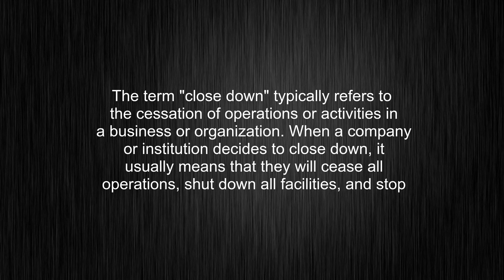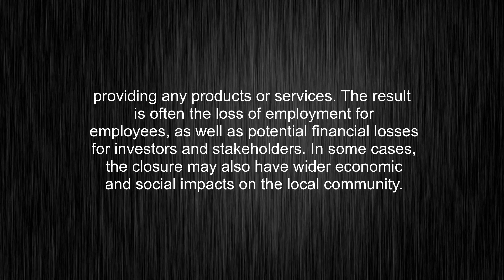What's the meaning of "close down", How to pronounce close down?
This video tells you what "close down" means, how to pronounce it, provides a pronunciation guide and an accurate definition.
00:00 Pronunciation
00:32 Meaning

- What is the meaning of close down
- How to say close down
- What is the definition of close down
- How to pronounce close down

Visit our free audio/video dictionary tutorial to learn how to correctly pronounce words/names and to learn their meanings, definitions, just like close down definition and meaning in Merriam-Webster, close down definition and meaning in Collins English Dictionary, close down definition and meaning in The Oxford English Dictionary, close down definition and meaning in Longman Dictionary of Contemporary English, close down definition and meaning in Cambridge Advanced Learner's Dictionary, and more.